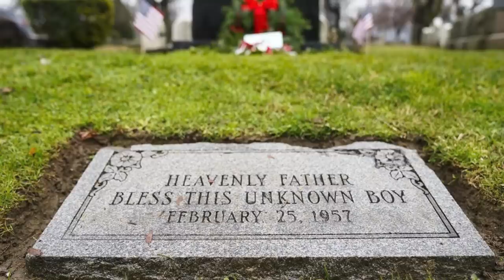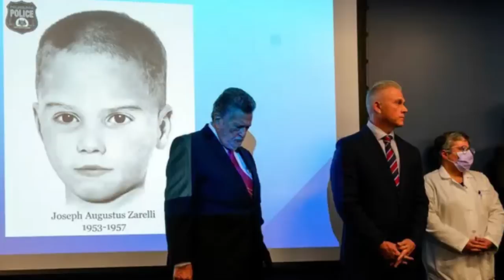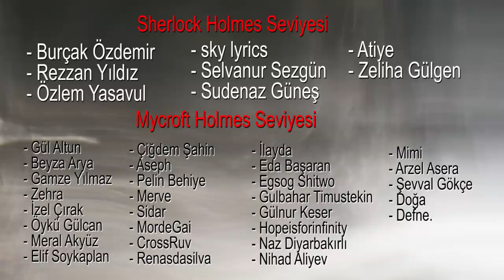Kutudaki Çocuğun kimliği belirlendi! Joseph Augustus Zarelli | GÖLGESİZLER